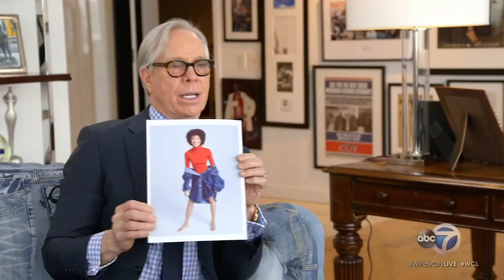'Making a Model' duo from Hyde Park share their experience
Mikayla Gilles, 17, and her mother Karen Riley Gilles stop by to talk about their experience on the new Lifetime show Making